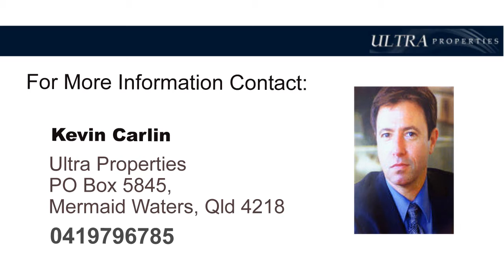121 Strawberry Road, Mudgeeraba, Qld 4213